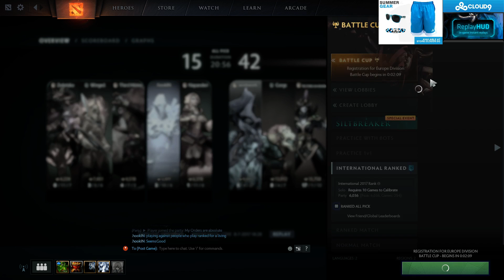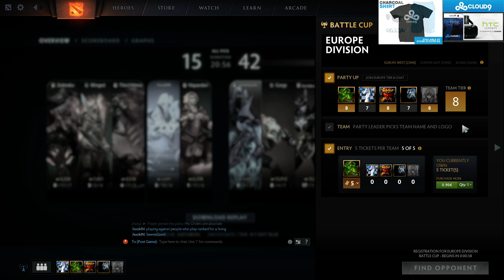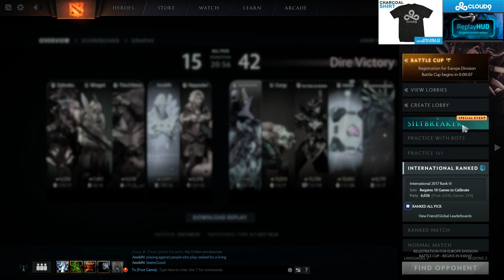SingSing 8th July #4 /HD/ Tusk [Battlecup]